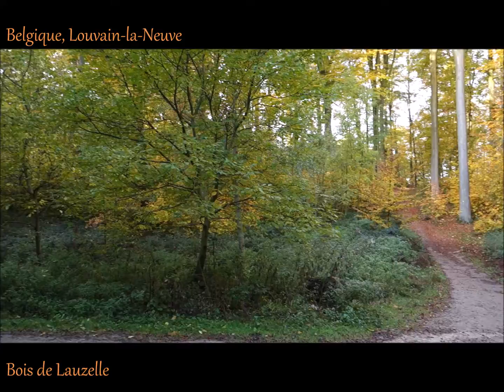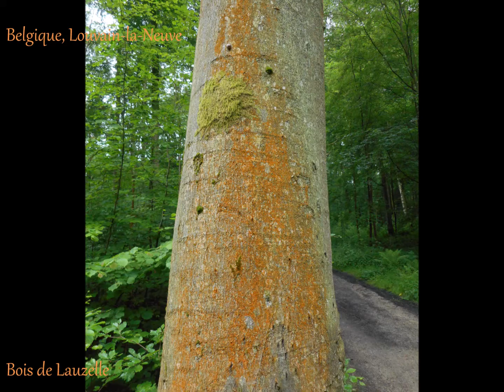Bois de Lauzelle, Beaux Arbres, à Louvain-la-Neuve, Belgique, by HabariSalam